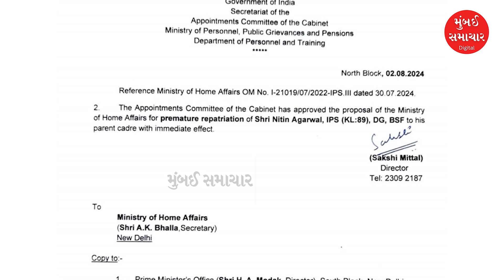Today Top Afternoon News | 03 Aug | આગામી 5 દિવસ હવામાન વિભાગની આગાહી | Mumbai Samachar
Stay updated with the latest Afternoon news from Mumbai Samachar's digital platforms! Here are the top 10 news stories for August 3, 2024